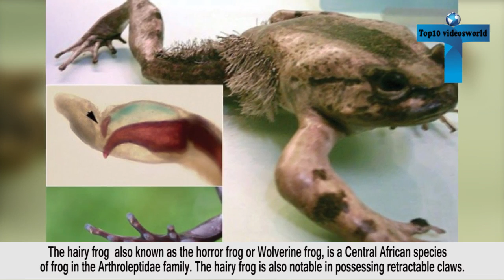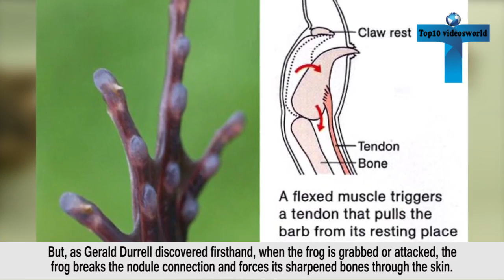10 Of The Extraordinary Animals That Will Shock You With Their Super Powers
10 Of The  Extraordinary Animals That Will Shock You With Their Super Powers
There is absolutely nothing on Earth more amazing than nature. Evolution has equipped every animal on the planet with the tools necessary for the survival of its species, but some of them have been blessed with abilities that seem like super powers. These incredible features help them survive in the wild and leave mankind astonished. Here are 10 Of The  Extraordinary Animals That Will Shock You With Their Super Powers